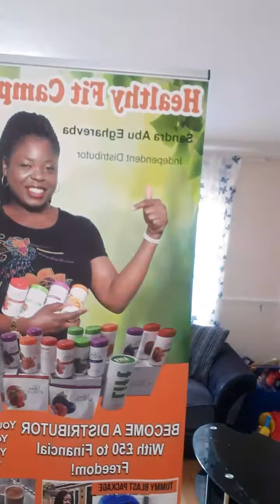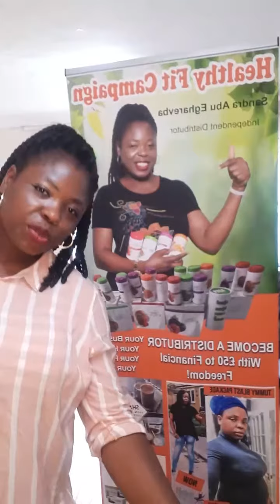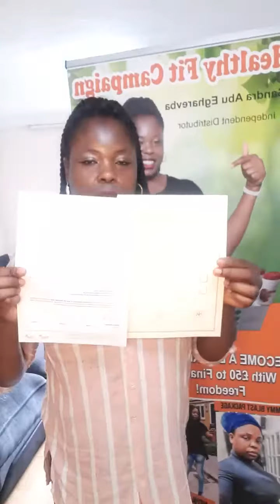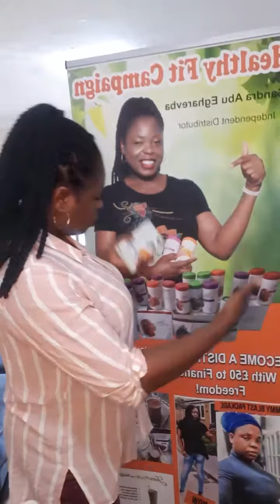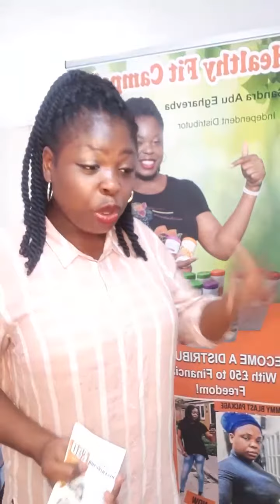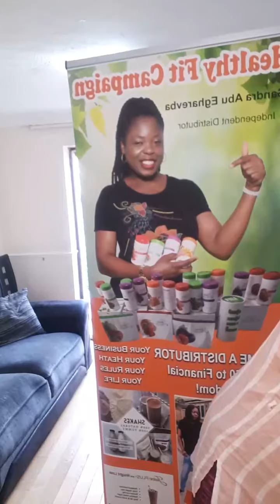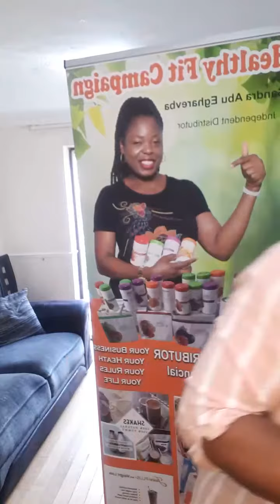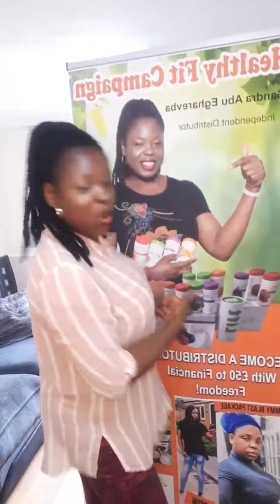Enjoying my business, and products, celebrating my business.